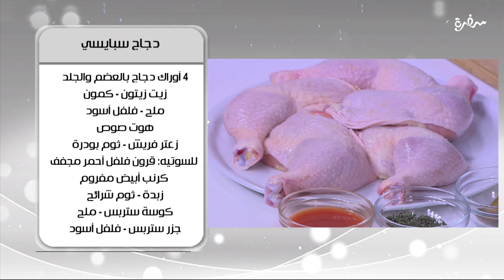دجاج سبايسي | أميرة شنب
طريقة عمل دجاج سبايسي   مع اميرة شنب في اميرة في المطبخ